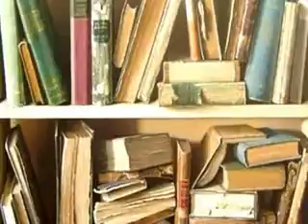Galeria Ciudad con la Vibra de Machuty © City gallery with vibrate of Machuty